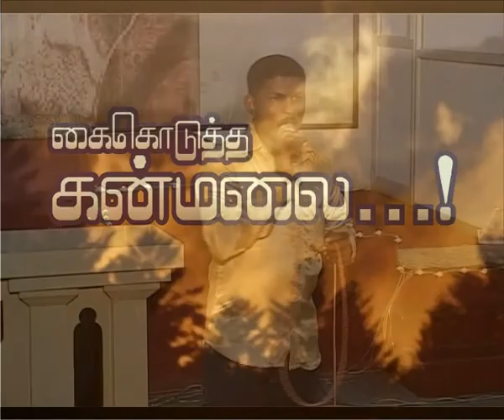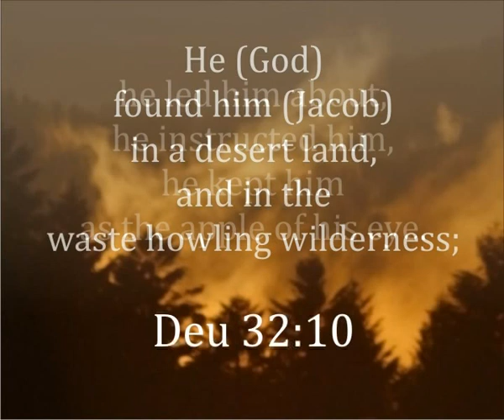rockliftedup Udhay testimony | charisma 0004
Real Story Telling by Bro.Udhay